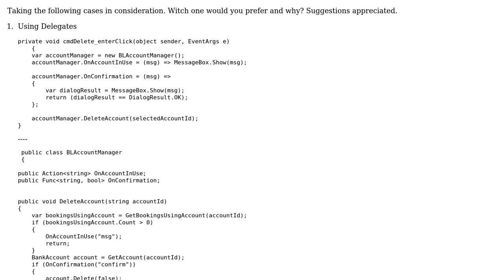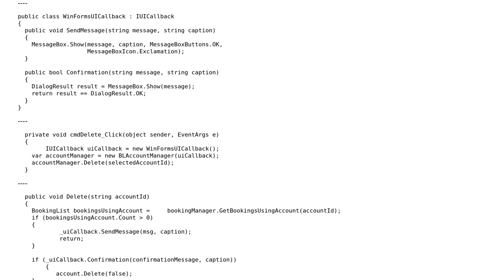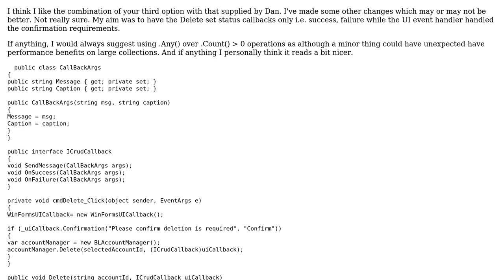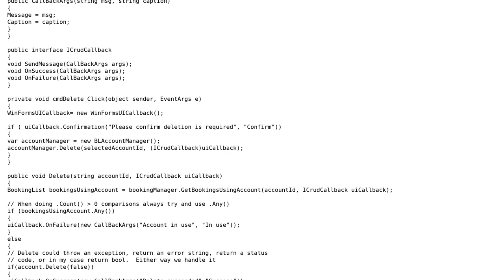Code Review: Business Layer - UI communication (2 Solutions!!)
Code Review: Business Layer - UI communication

With thanks & praise to God, and with thanks to the many people who have made this project possible! | Content (except music & images) licensed under CC BY-SA | Music | Images & others | With thanks to user thedev user dreza user Dan Lyons and the Stack Exchange Network Trademarks are property of their respective owners. You are responsible for your own actions.